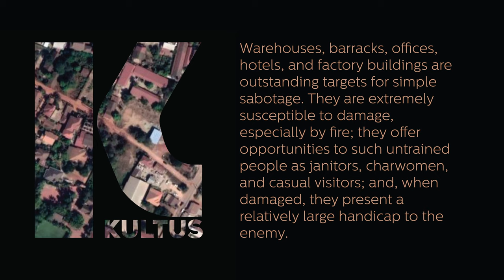KULTUS - OFFLINE DISCONTENT (2021-06-13)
Korg Microkorg XL+
Mooer Spark Flanger
Proco Turbo Rat
Fender Hot Rod Deluxe

SM57, MD421
Zoom H6
Garageband